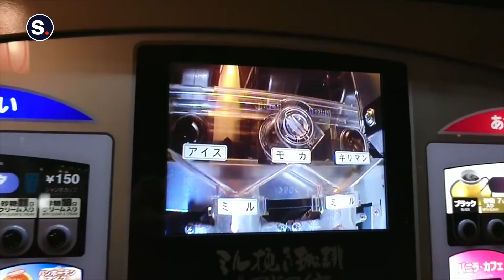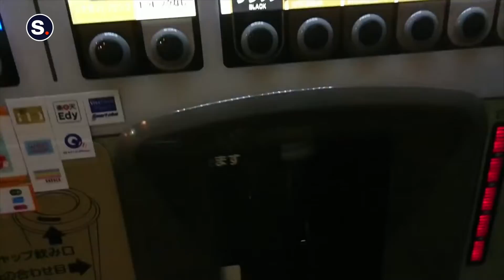Only In... Japan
A four-year-old Ko with amazing tennis chops, amazing street musicians and jaw dropping light shows. Yep, Only in Japan…